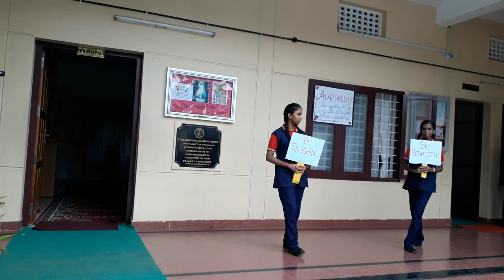Flashmob on the topic Adaptability